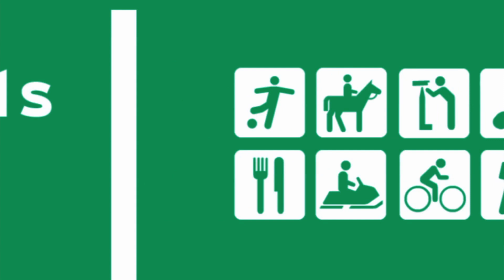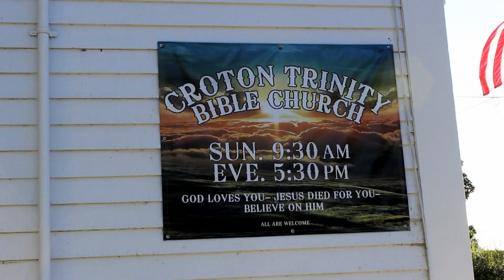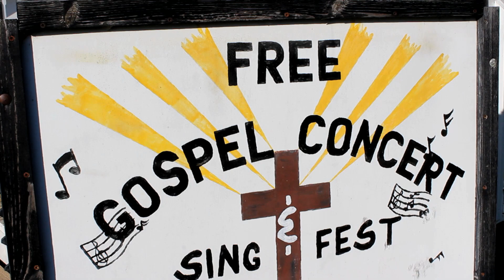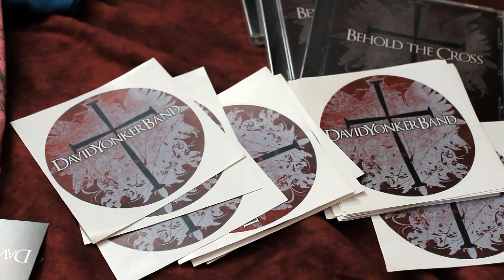Big Rapids Life: David Yonker Band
Learn about the David Yonker Band... a Christian Rock band based in Big Rapids.